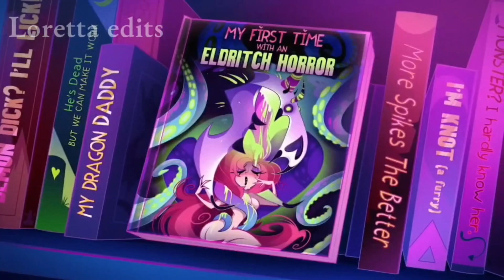Helluva Boss 🔥 Mission WEEABOO-BOO short 💘/edit/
Finally a new short , here's my edit for this one I hope you will enjoy it! :D

music in the video:

-Timeflies - Undress Rehearsal

I post marvel memes every week,nature photos every day or about my latest drawing
Chek them!

Tags;